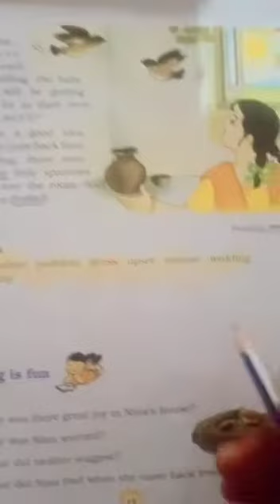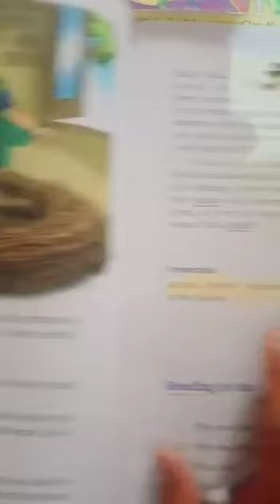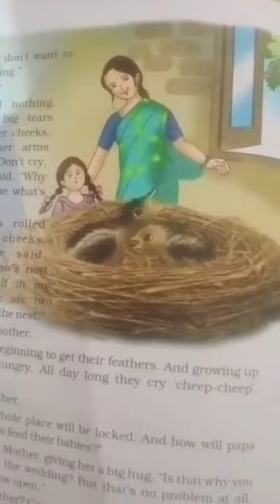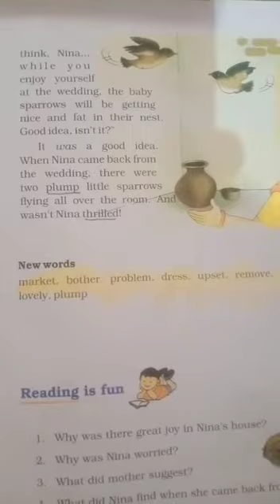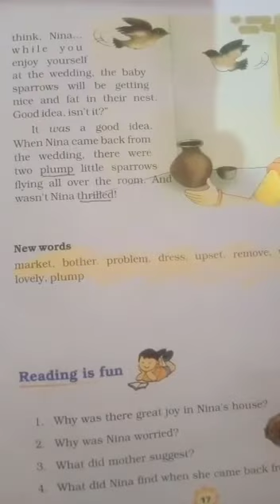Class-3-Nina and baby Sparrows